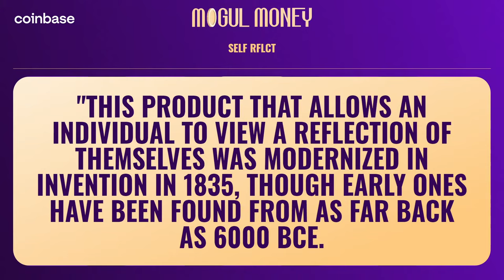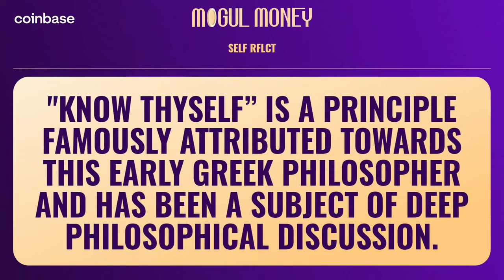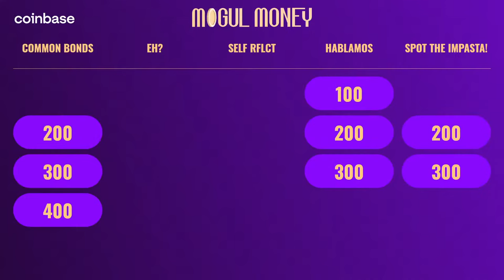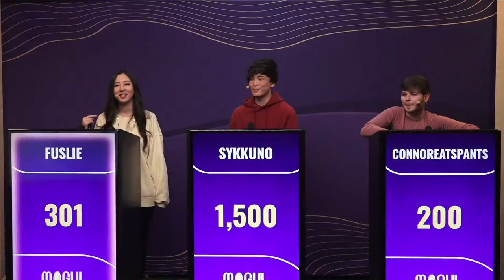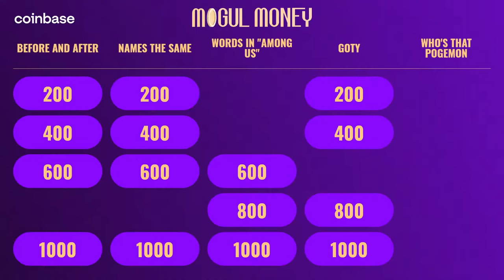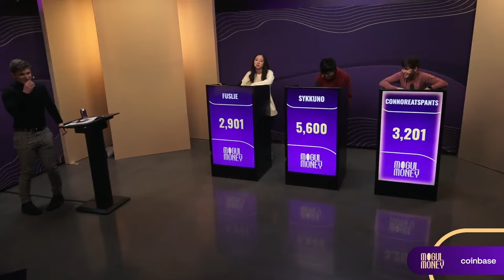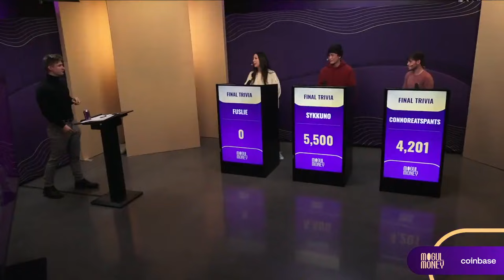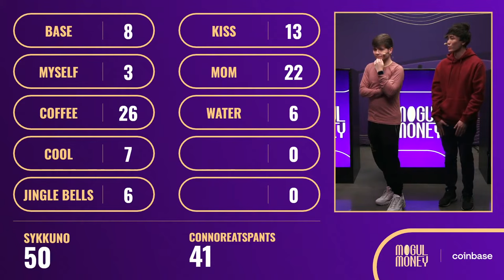Sykkuno Ruined My Gameshow | Mogul Money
[Streamed Live on December 1st, 2021]

In this VOD, Ludwig hosted Mogul Money featuring Sykkuno, Fuslie, and ConnorEatsPants.

0:00 Mogul Money featuring Sykkuno, Fuslie, and ConnorEatsPants.